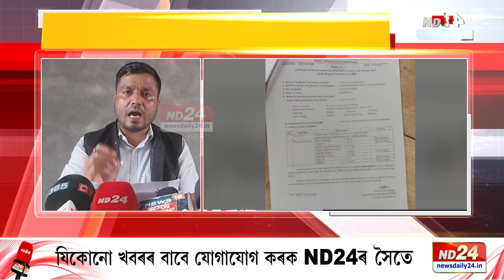Assam News: জুৰীয়াৰ বিভিন্ন অঞ্চলত বিক্ৰী নিষিদ্ধ ঔষধ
জুৰীয়াৰ বিভিন্ন অঞ্চলত বিক্ৰী নিষিদ্ধ ঔষধ৷ আয়ুৰ্বেদিক ঔষধৰ নামত ৰোগীক খুৱাইছে বৰবিহ৷ বজাৰত মুকলিকৈ বিক্ৰী চৰকাৰে নিষিদ্ধ ঘোষণা কৰা ঔষধ৷ ক্ষীণ মানুহক কমদিনৰ ভিতৰত শকত হ’বলৈ দিয়ে এই ঔষধ৷

𝐂𝐨𝐩𝐲𝐫𝐢𝐠𝐡𝐭 𝐟𝐨𝐫 𝐭𝐡𝐢𝐬 𝐜𝐨𝐧𝐭𝐞𝐧𝐭 𝐢𝐬 𝐞𝐱𝐜𝐥𝐮𝐬𝐢𝐯𝐞𝐥𝐲 𝐫𝐞𝐬𝐞𝐫𝐯𝐞𝐝 𝐟𝐨𝐫 𝐍𝐞𝐰𝐬 𝐃𝐚𝐢𝐥𝐲 𝟐𝟒.